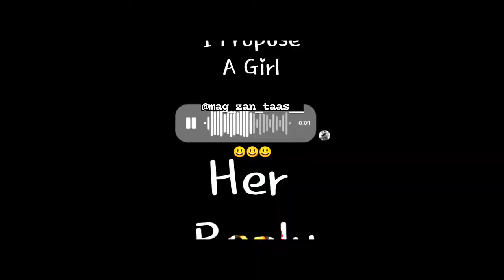Fan of fayaz scorpio new kashmiri videos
The Content provided in this video is only made to entertain people and not to hurt anyone's sentiments.